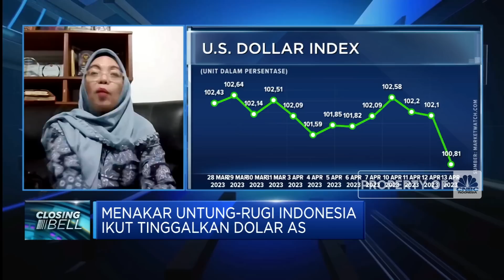Pak Jokowi, Ini Untung-Rugi Jika Indonesia Tinggalkan Dolar AS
Menyebutkan dedolarisasi yang dilakukan oleh aliansi dagang BRICS hingga sejumlah negara ASEAN termasuk Indonesia sudah dimulai sejak adanya krisis ekonomi 1998.

Langkah untuk mengurangi ketergantungan terhadap Dolar AS positif sebagai alternatif sehinga faktor penekan ekonomi dan sektor keuangan yang berasal dari Amerika Serikat dapat sedikit dikurangi.

Seperti apa efek dedolarisasi bagi Indonesia? Selengkapnya  simak dialog Bramudya Prabowo dengan Chief Economist BRI Reksadana Sekuritas, Telisa Falianty  dalam Closing Bell, CNBC (Jum’at, 14/04/2023)